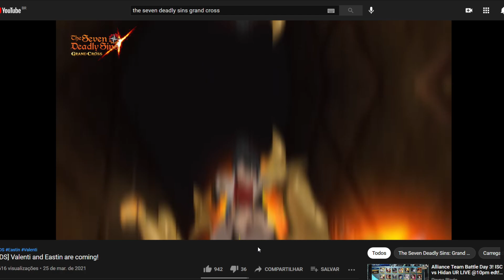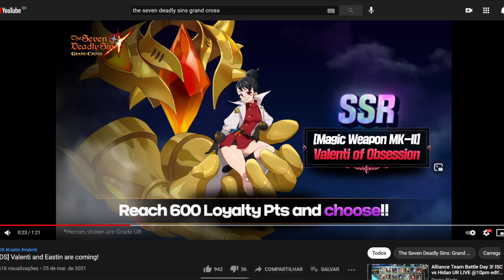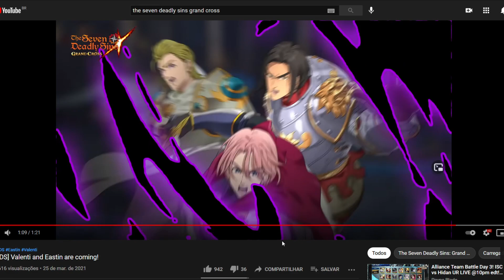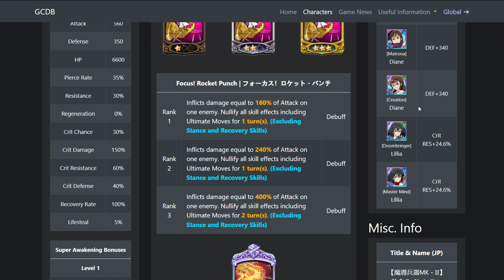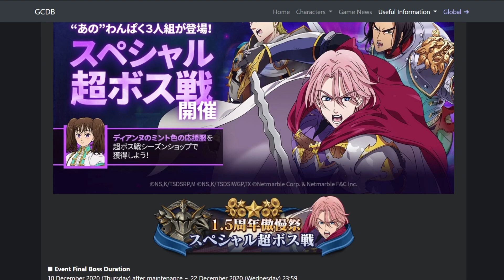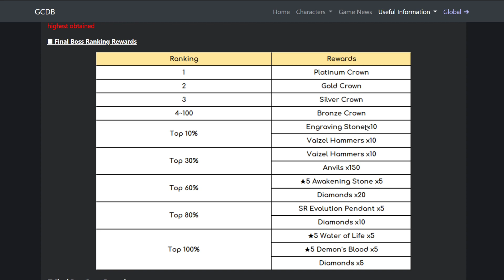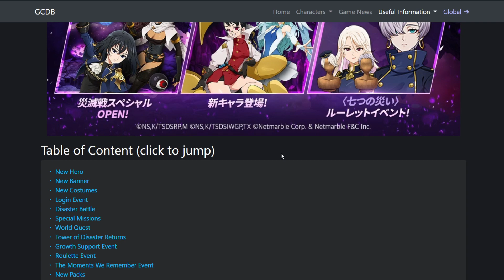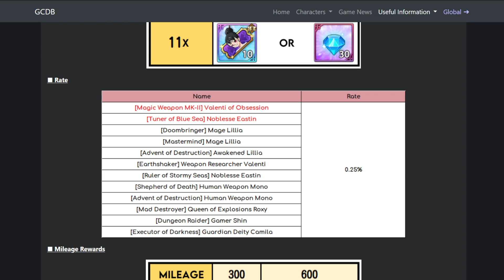VALENT MK2 E EASTIN VERMELHA CONFIRMADAS! E FINAL BOSS GILTHUNDER! - Seven Deadly Sins Grand Cross